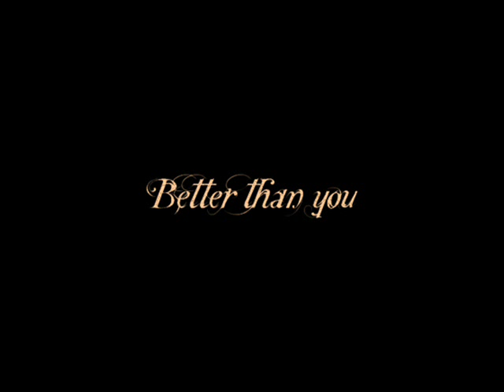Lividity Down feat. LXtrM - Better than you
Song against racism.Toune contre la racism.

Enoy! :)